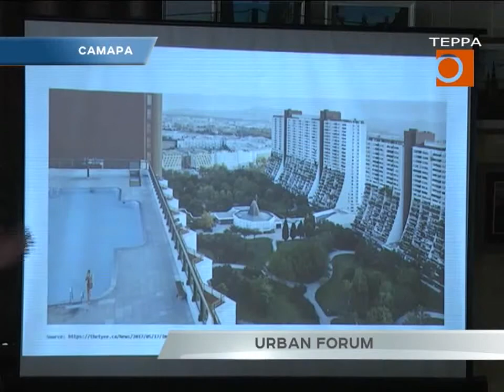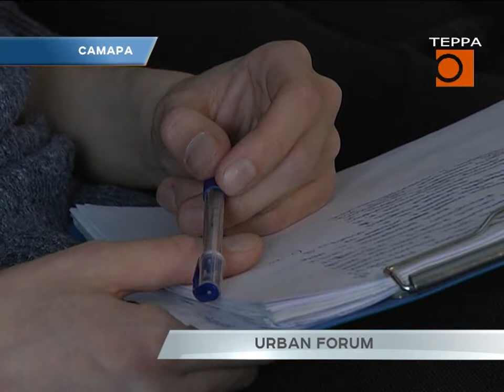В Доме архитектора прошёл урбанистический форум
Как должен выглядеть мегаполис будущего, и является ли Самара европейским городом? Ответы на эти вопросы искали молодые архитекторы на всероссийском форуме урбанистов, который впервые прошел в столице региона. Какие проблемы обсудили, - узнала Любовь Серяпина.